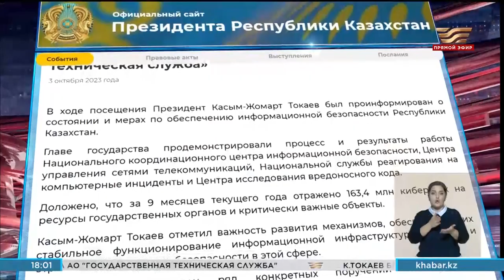Глава государства посетил АО «Государственная техническая служба»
В ходе посещения Президент Касым-Жомарт Токаев был проинформирован о состоянии и мерах по обеспечению информационной безопасности Республики Казахстан.